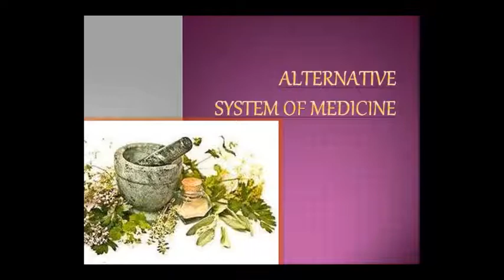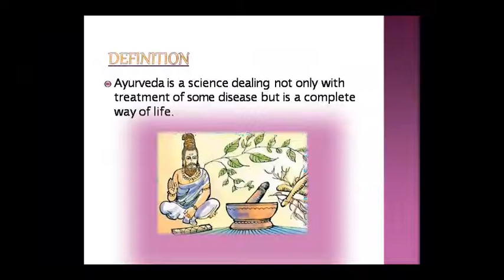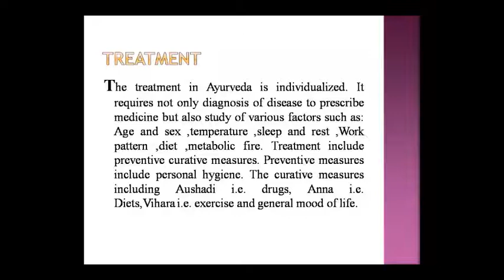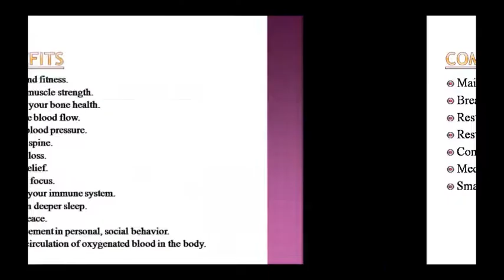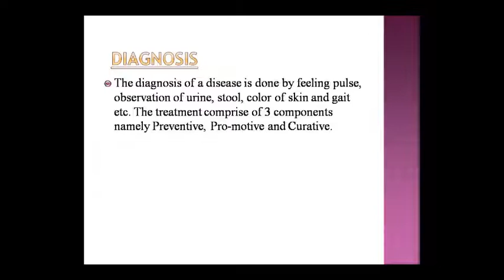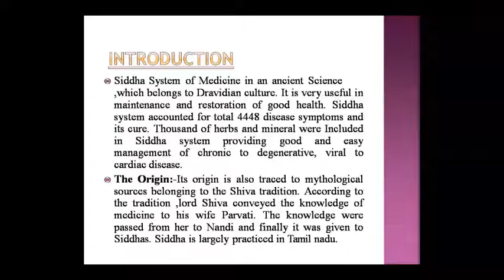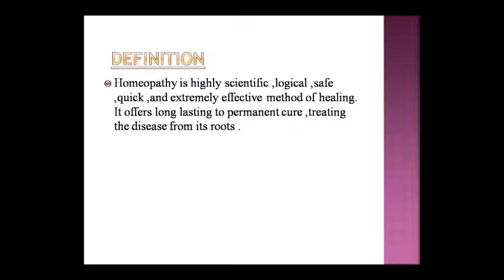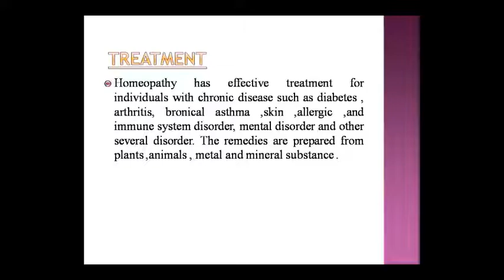Dr. Pushpa Sharma Topic:- Pharma Alternative Medicine 10.08.20